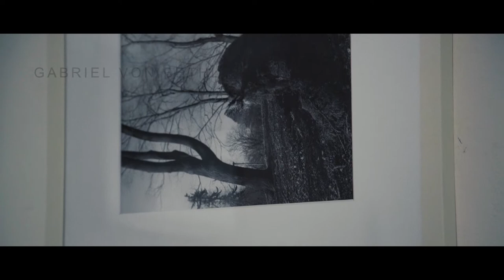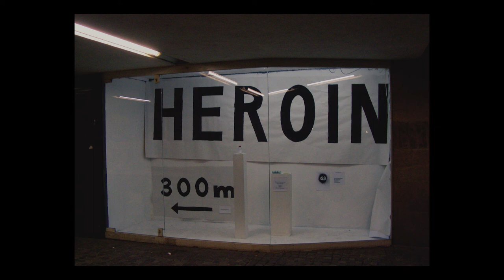Vorgestellt: Konzeptkünstler Gabriel von Bethlen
Produktion:
Bastian Schulze